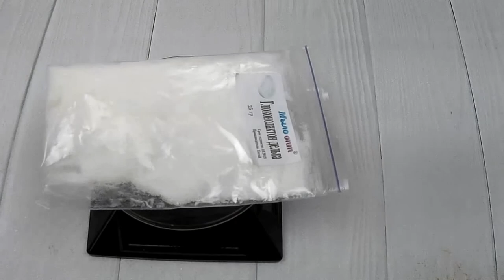Видео обзор Глюконолактон дельта от интернет магазина Мыло Опт // Полезные компоненты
🎥Видео обзор Глюконолактон дельта от 👩‍💻интернет магазина Мыло Опт

🛒Купить Глюконолактон дельта оптом и в розницу можно тут